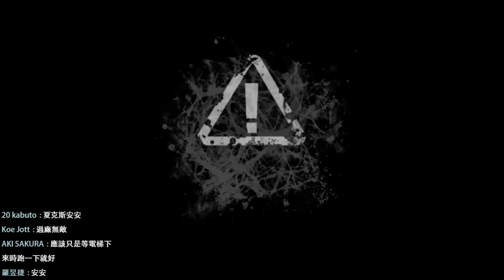【夏克斯】邪靈入侵 #32「電流急急棒-廚房篇」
◎遊戲：The Evil Within
◎簡介：警探賽巴斯汀前往案發現場進行調查工作卻被捲入了異端的平行世界，逃離異端世界的方法就是戰鬥並且生存下去，途中也漸漸知曉了過去不可告人的秘密

如果覺得不錯就請給一個「喜歡」評價，訂閱或分享我的頻道哦~♪
也歡迎大家多多指教與留言喔！(っ●ω●)っ